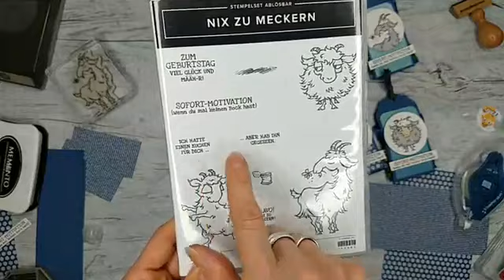Anleitung Goodie Verpackung Anhängerstanze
Anleitung / Goodieverpackung

Heute habe ich eine kleine Verpackung mit der Anhängerstanze, die ich mit euch gemeinsam basteln möchte. Geht ganz einfach 🥰

Gearbeitet haeb ich Ton in Ton in Abendblau - in Kombination mit den Ziegen aus dem Stempelset "nix zu meckern".

Starterset holen (Produkt Paket gratis erhalten) und ins Team Stempeltier kommen

Bei Gefallen kann auch gleich geshoppt werden oder wie gehabt per Nachricht an mich mit euren Wünschen melden.  Bestellen kannst du per Email an mich oder über meine Website / Kontakt.

Eure Danny

⚡️ Möchtest Du zu uns in Team Stempeltier? Dann schnapp dir das Starterset.

Du bist Neuling und möchtest mit dem Stempel Hobby beginnen? Dann melde dich bei mir und ich sende dir den aktuellen Katalog gerne per Post zu und helfe dir beim Zusammenstellen deines Startersets.

Stampin´ Up! Online-Shop (nur Kreditkartenzahlung)